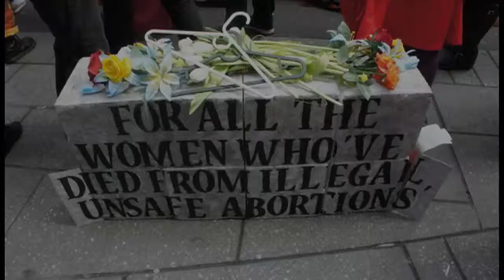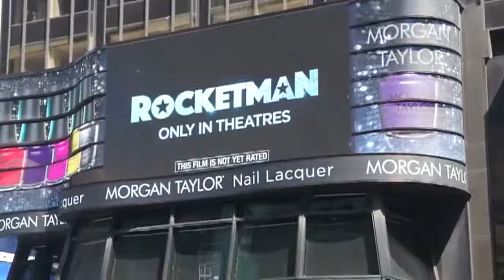When Abortion Rights Are Under Attack, What Do We Do?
STAND UP, FIGHT BACK!
New York City, May 4 2019--Pro-choice rally at Bryant Square Park followed by march to Times Square to protest the so-called pro-lifers bused in from out-of town, who huddled on the east side of the street accompanied by massive amplification. They were no match for the Rude Mechanical Orchestra who belted it out on wind and brass during the very emphatic chants.
Filmed by Liza Béar